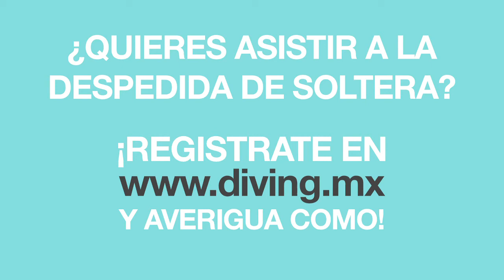Despedida de soltera. ¡Auxilio!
Luz Casillas no sabe qué ponerse para su despedida de soltera. ¡Ayúdala con tu voto!
¿Quieres ASISTIR a la Despedida de Soltera? y averigua cómo.
¡PROXIMAMENTE!
Una historia transformada en experiencia.
Creado y Dirigido por Benjamín Villeda (@benjaminvilleda)
Feat. Luz Casillas (@luzecasillas) & Juan Pablo Campa (@juanpablocampa)
Prod. Gigantic Films (giganticfilms) & MediaBrain (@mediabrainmx)
Participación especial de:
Florencia Ríos (@perrarios)
Gustavo Monroy
Jose Luís Allier